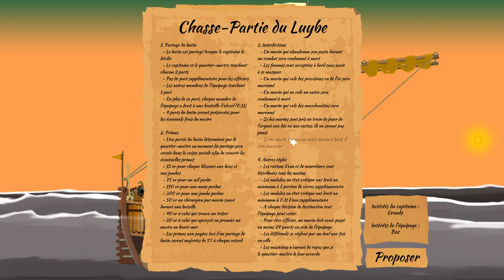[FR][LecygneNoir] A Pirate Quatermaster - Ep8 - Un commerce profitable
- Ardarin
- Broudaff
- Célestin
- Inaru
- KeliteBoy (HG)
- Le Comte Amin
- Mallevin
- Papillote
- Poslovitch